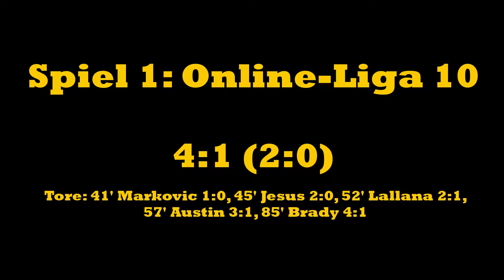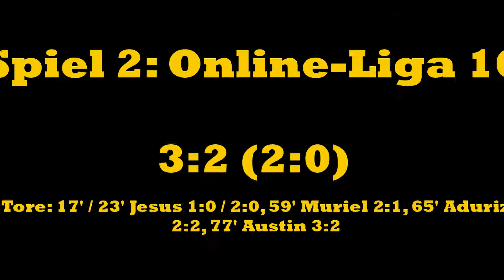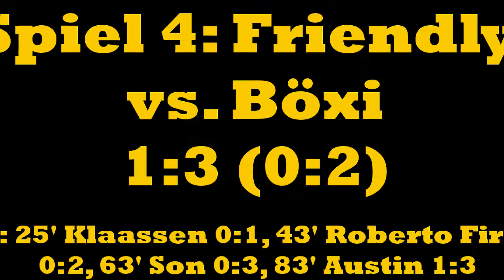Ohne Echtgeld - #1 - FIFA 18 Ultimate Team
Das Playstation 4-LP aus der Schweiz zu Ultimate Team dem Spielmodus aus FIFA 18, dem Sportspiel aus dem

Hause Electronic Arts.

*** FIFA 18 ***
Studio: EA Canada
Publisher: EA Sports
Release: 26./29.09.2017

Unterstütze den Entwickler und kaufe Dir das Spiel im Original!